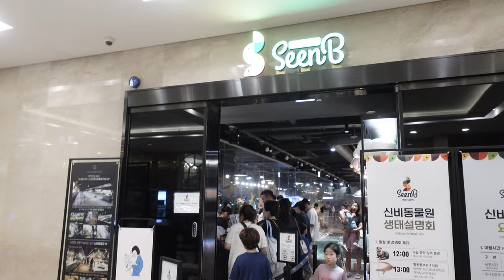가평 아이들과 가볼만한 곳 이색적인 실내 동물원 '신비' / 거리 미술 전시회